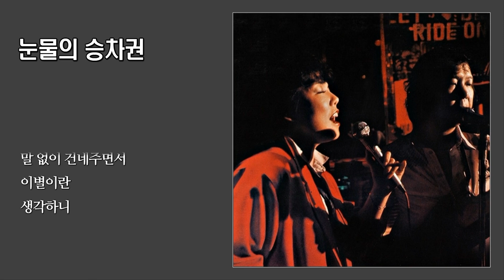눈물의 승차권 - 한울타리 (최진희) / 1983 (가사)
(가사)

작사 : 박건호 / 작곡 : 김희갑

떠나야 할
사람인가
이토록 사랑하는데
떠날 시간
기다리는
가슴 아픈 우리 두 사람
눈물에 젖은
승차권을
말 없이 건네주면서
이별이란
생각하니
추억이 새로워지네

잊어야 할
사람인가
그 사람은
떠나가고
나는 이제 보내야 하네
눈물에 젖은
승차권은
마지막 인사이기에
하고 싶은
이야기를
목이 메어 말을 못하네

눈물에 젖은
승차권은
하고 싶은
이야기를